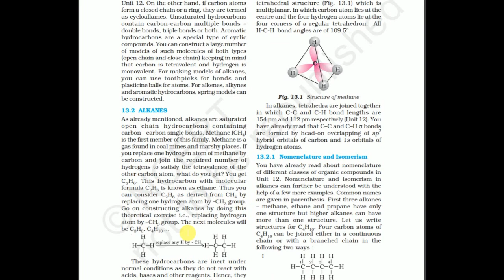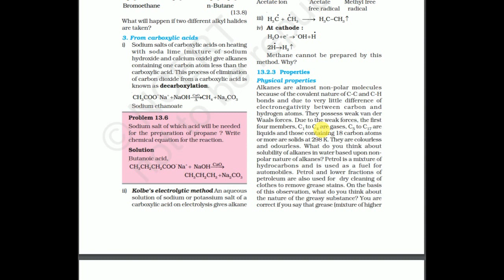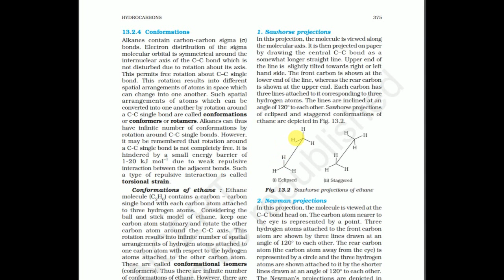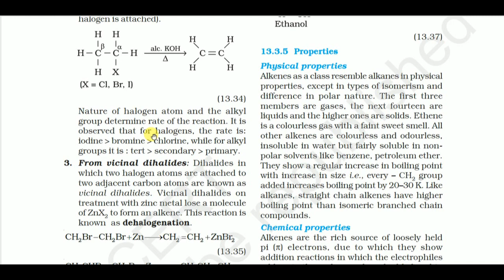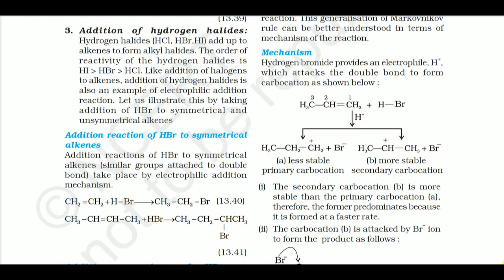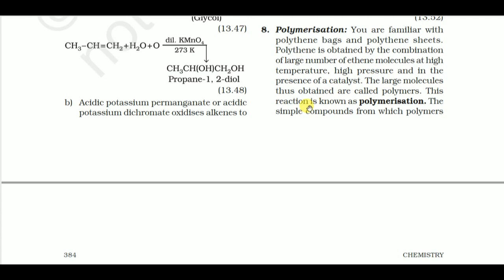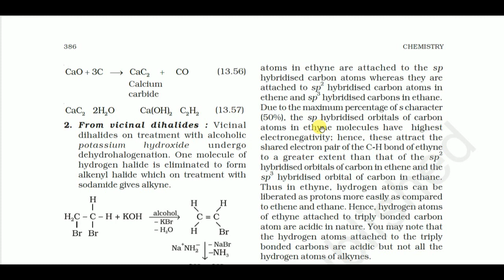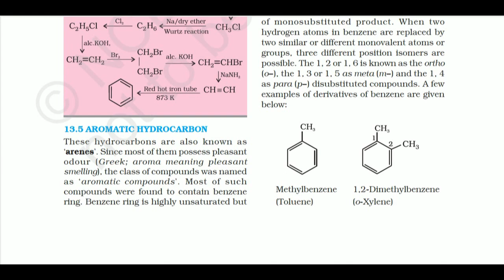Plus One Chemistry| Important Topics|Expected Questions|Quick Revision Part 1|Hydrocarbons Malayalam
Hydrocarbons chemistry - Class 11  Quick Revision in Malayalam (Part -1)